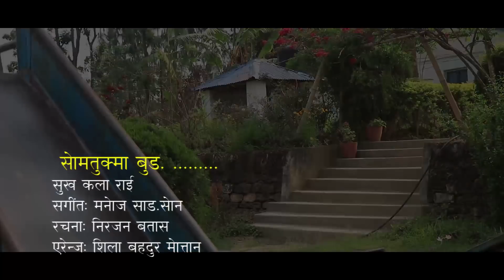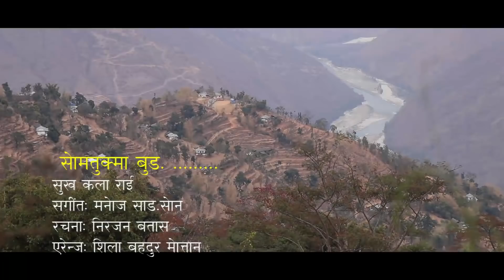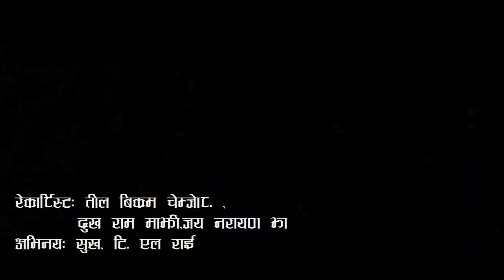Saktachuo Somtokma Bung | साक्ताचुओ सोम्तुक्मा बुङ | Kirat Bantawa Rai Song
Saktachuo Somtokma Bung "Saibou" Saimou"

Video Credits:
Lipsing FT: Sukhkala Rai & TL Rai
Camera / Edit: Raj Bantawa

Audio Credits:
Lyrics: Nirajan Batas
Vocal: Sukhakala Rai
Chorus: Hinduhang Sorong & Sarala Rai
Arrange: Shila Bahadur Moktan
Re-recordist / Mix: Til Bikram Chemjong
Language: Kirat Bantawa Rai

Audio: Studio king